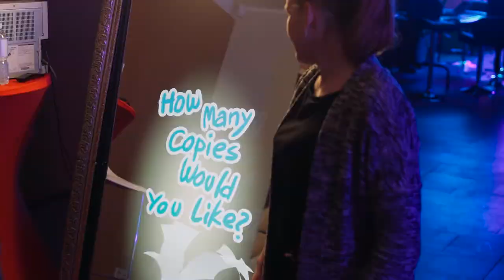BonEvents - Фотозеракло (social media video)